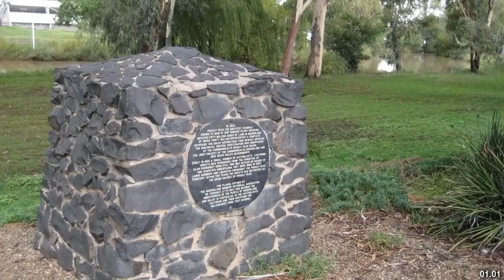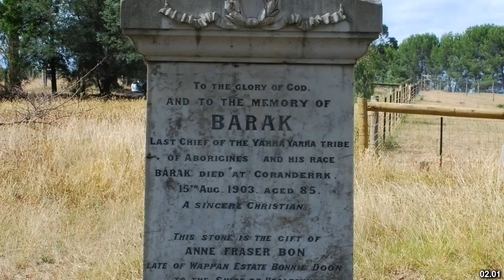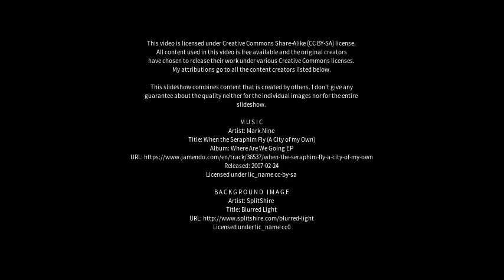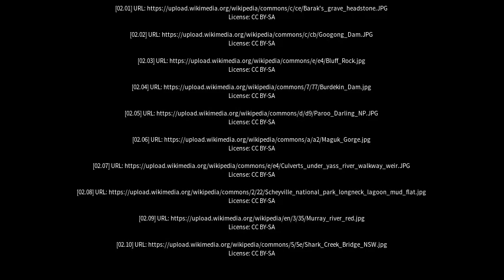Best places to visit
Best places to visit - Myall Creek (Australia) Best places to visit - Slideshows from all over the world - City trips, nature pictures, etc.